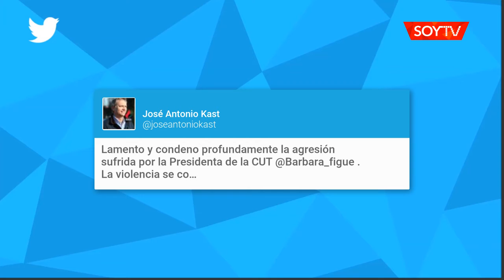Bachelet repudió agresión a Bárbara Figueroa: "Sólo a través del diálogo y la tolerancia…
La ex Presidenta se sumó a las muestras de rechazo por el hecho denunciado por la líder de la CUT. Alejandro Guillier y José Antonio Kast también enviaron su respaldo a la dirigente.